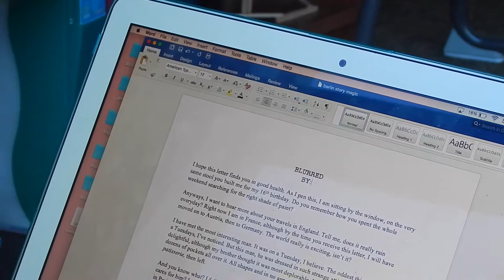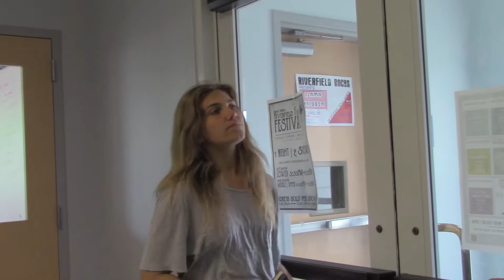BLURRED 2.0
l filmed and edited these last year and I'm just now posting them... This if the full edited and filmed of my last video which was done in 2016